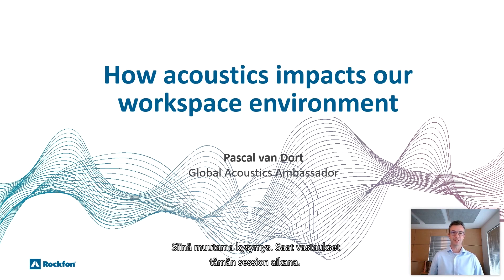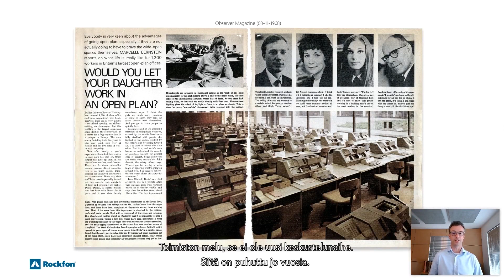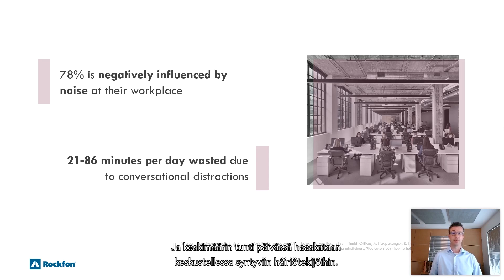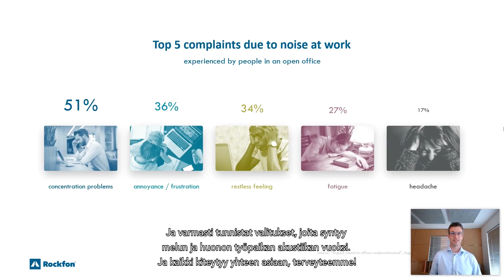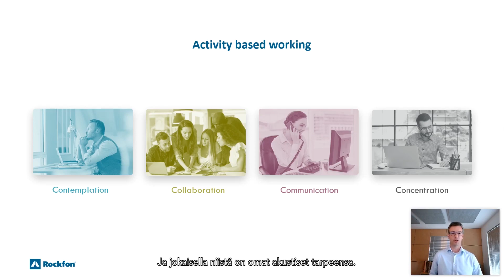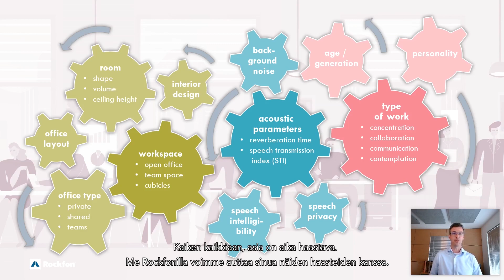Akustiikan vaikutukset työympäristöön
Tällä verkkokurssilla perehdytään toimistotiloihin ja siihen, kuinka ihanteellisen akustiikan ottaminen huomioon jo työtilojen suunnittelun varhaisvaiheessa kannattaa. Parempi tuottavuus, stressin väheneminen ja henkilöstön tyytyväisyyden paraneminen ovat vain joitakin eduista. Katso lisää